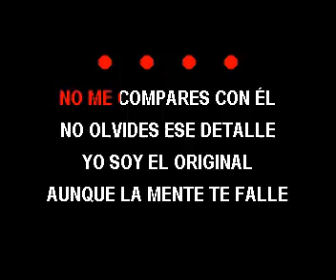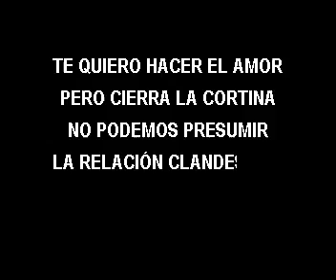KARAOKE PEDRITO LAMA RELACION CLANDESTINA